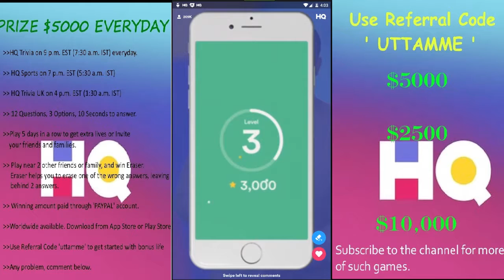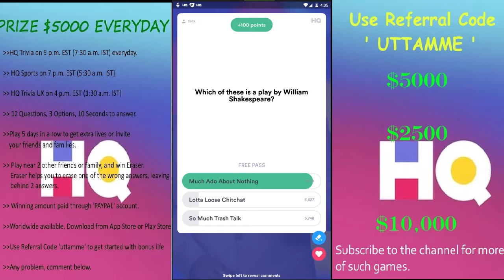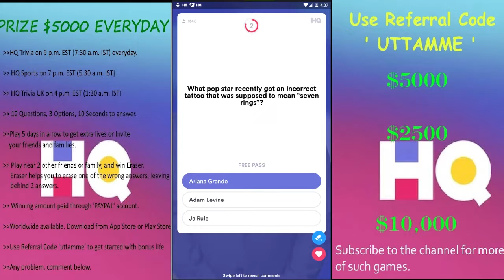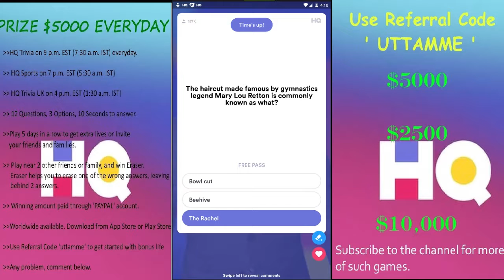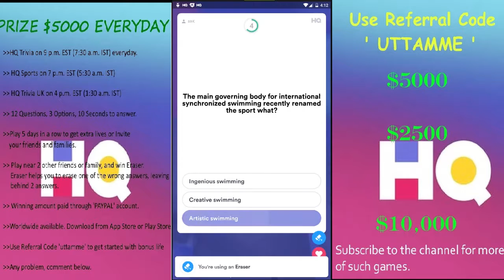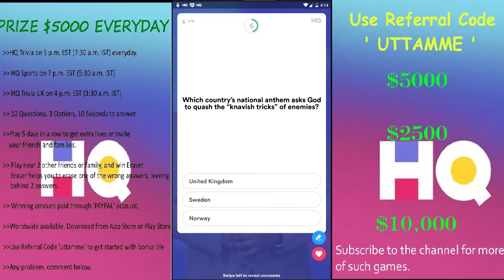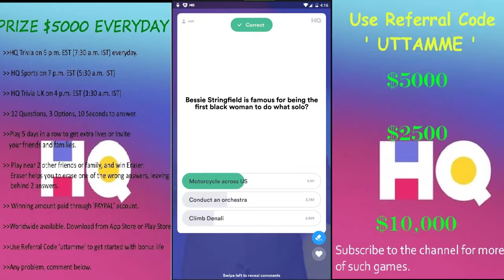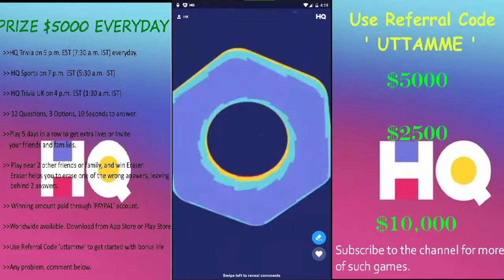HQ TRIVIA UK 31st Jan 2019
RULES:

1. There are 12 questions and 10 seconds to answer every question. Generally prize money is $5000 every game (more then that in case of any special episodes).

2. You can use one BONUS LIFE per game but not in the final round (Q12).

3. You can win a BONUS LIFE by inviting your friends and family or by playing the game 5 days in a row ( 5 days continuously ).

4. If you are playing with three friends

6. HQ SPORTS is another game played at 7 p.m. EST ( 5:30 a.m. IST) with winning amount of $1000.